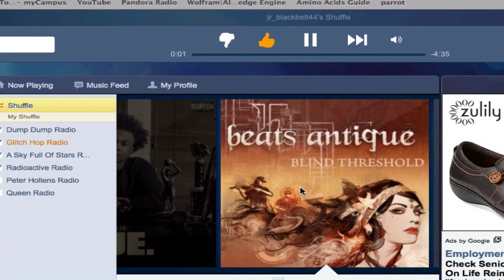The Swoleness Begins - OSRS Irongainz E01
--- straw poll for your decisions! We now begin our quest towards epic gainz of mass swoleness and you know, runescape too.